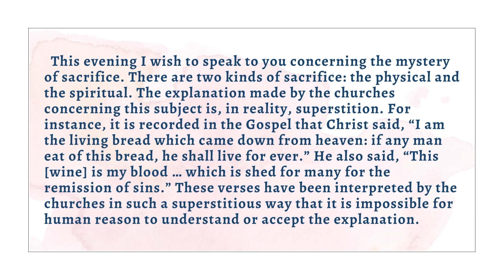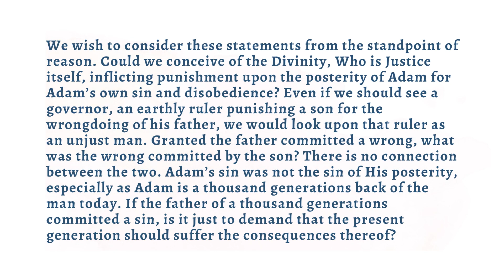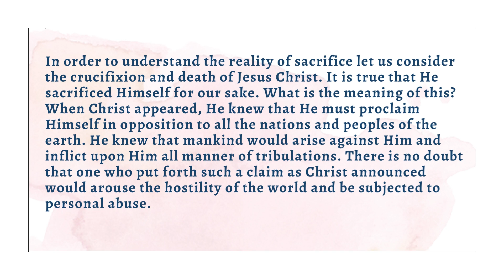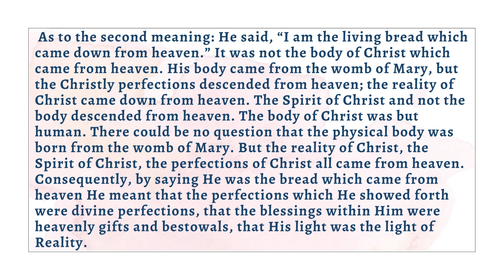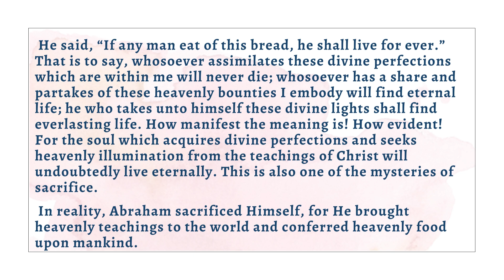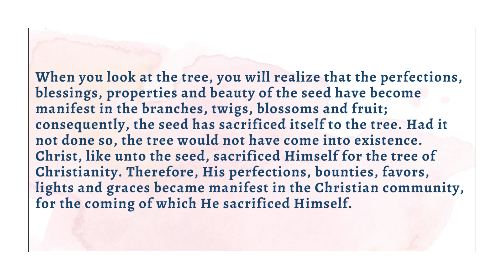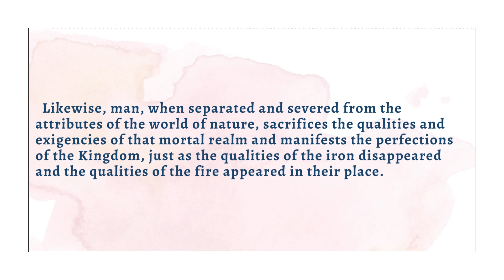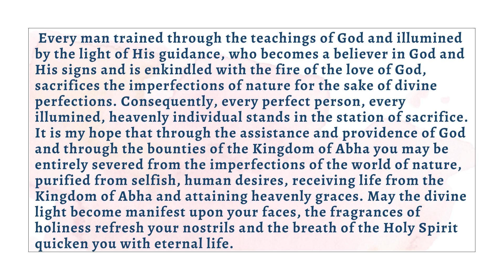14 The Mystery of Sacrifice